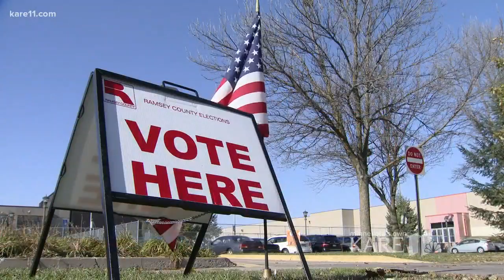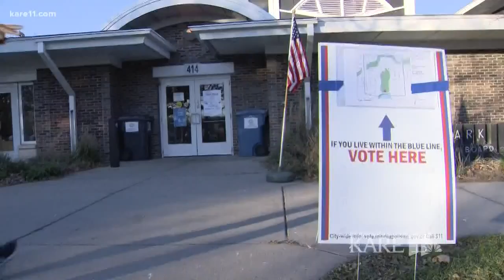KARE 11's Decision 2017 coverage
KARE 11 is following the elections in both Minneapolis and St. Paul Tuesday night.